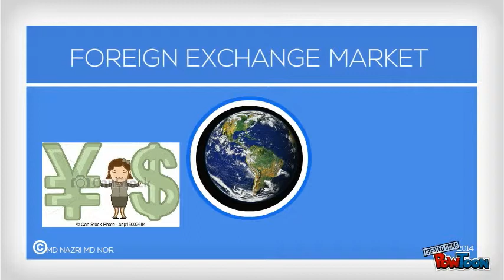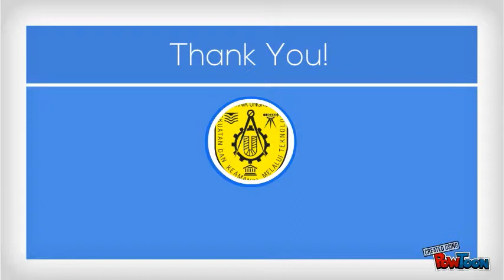FOREIGN EXCHANGE MARKET - FOREX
International trade transaction needs importer and exporter to exchange currencies to enable them to make payment.-- Created using PowToon -- Free sign up . Make your own animated videos and animated presentations for free.  PowToon is a free tool that allows you to develop cool animated clips and animated presentations for your website, office meeting, sales pitch, nonprofit fundraiser, product launch, video resume, or anything else you could use an animated explainer video. PowToon's animation templates help you create animated presentations and animated explainer videos from scratch.  Anyone can produce awesome animations quickly with PowToon, without the cost or hassle other professional animation services require.